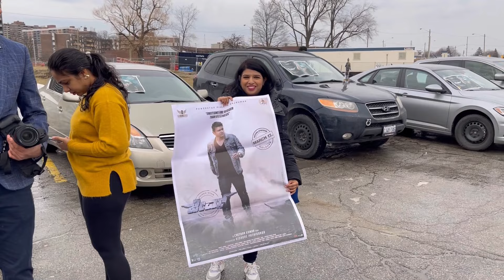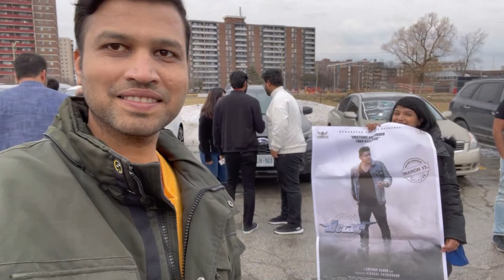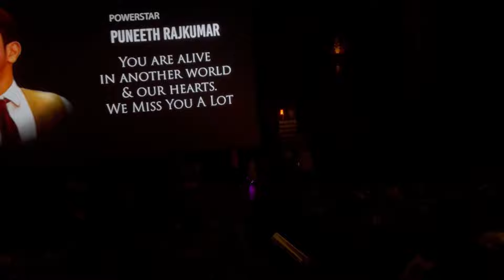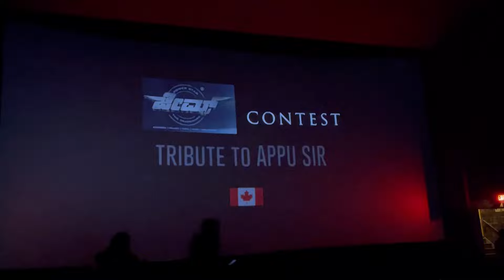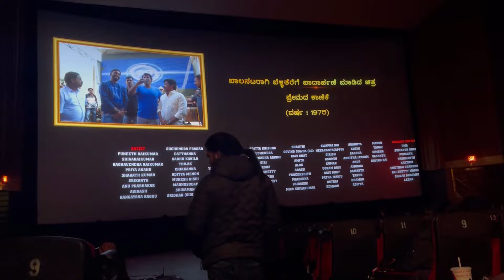🇨🇦ಕೆನಡಾದಲ್ಲಿ James ಹಬ್ಬ | Puneeth Rajkumar | ಅಪ್ಪು Fan Craze | Shiva Rajkumar |Prashanth's Punch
ಕೆನಡಾದಲ್ಲಿ ಹೇಗಿದೆ ಗೊತ್ತಾ ಜೇಮ್ಸ್ ಹವಾ? James Craze in Canada | Puneeth Rajkumar Fans
James ಹಬ್ಬ ಕೆನಡಾದಲ್ಲಿ| Puneeth Rajkumar | ಅಪ್ಪು Fan Craze | Shiva Rajkumar Speech |Prashanth's Punch